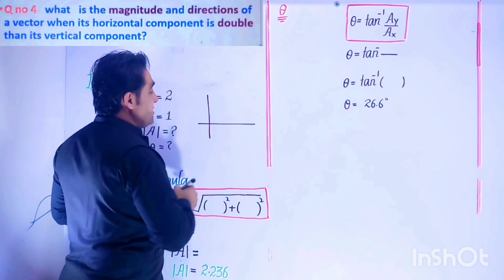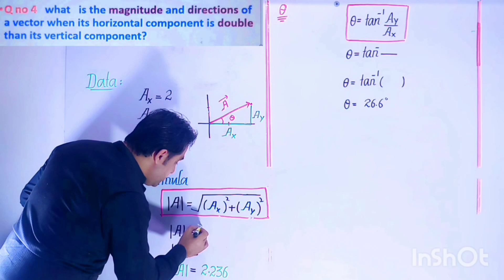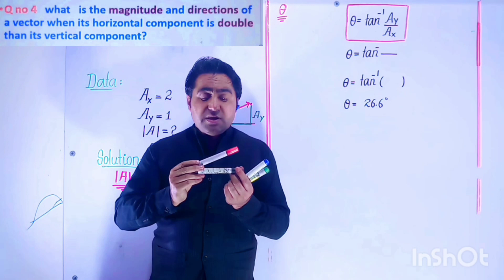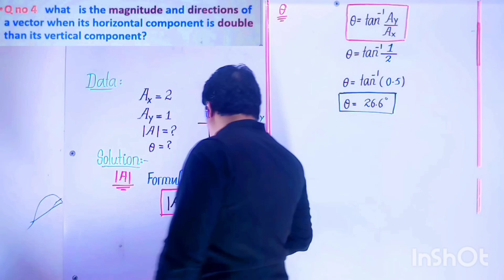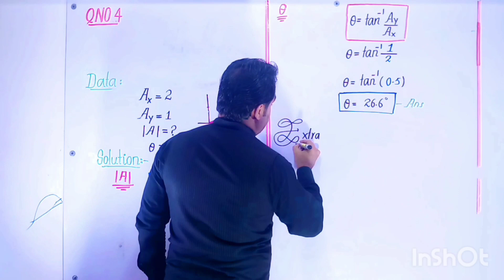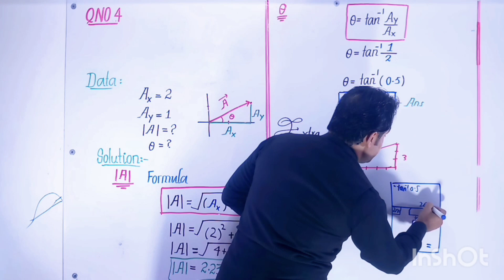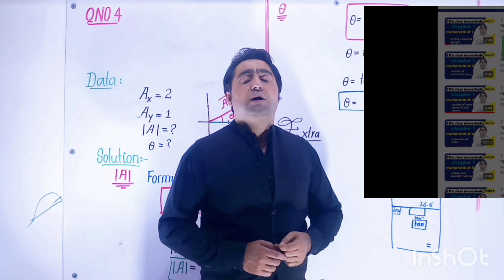11th class physics numericals| chapter 2| numerical 4| by prof muhammad ahmad | balochistan board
physicsnumericals numericalphysics ilovephysics easywaytosolvenumericals balochistanboardphysicsnumericals firstyear physicsnumericals class11numericals 11th class physics numericals| chapter 1| numerical 3| by prof muhammad ahmad | balochistan board